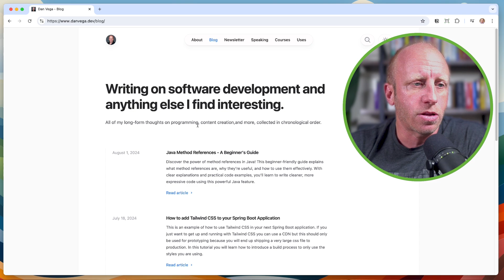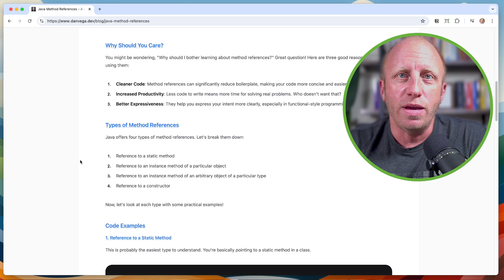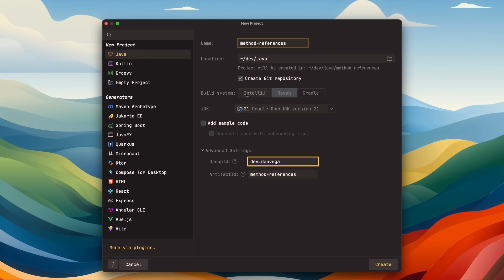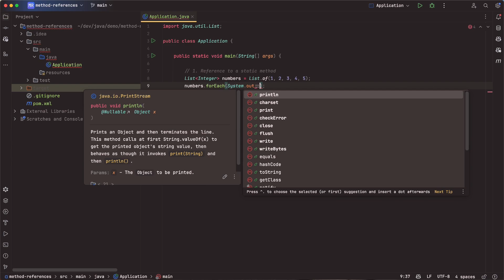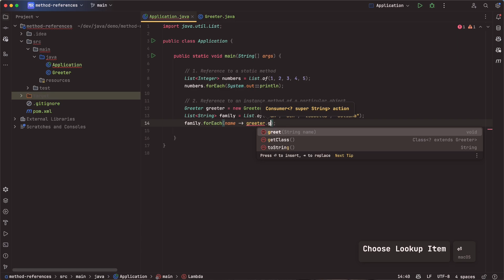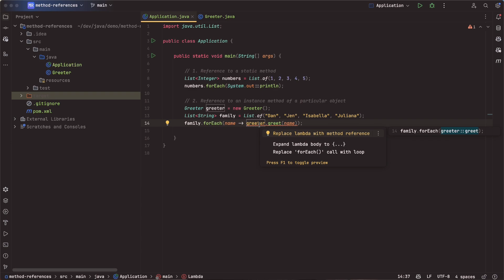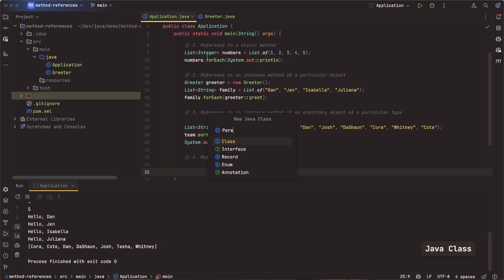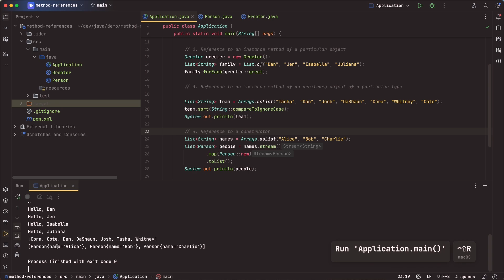Java Method References - A Beginner's Guide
Discover the power of Java Method References in this beginner-friendly guide! Learn how to write cleaner, more expressive code with this Java 8 feature. We'll cover:

- What method references are and why they matter
- The four types of method references
- Practical code examples for each type
- How method references can boost your productivity

Whether you're new to Java or looking to level up your skills, this video will help you master method references and improve your coding efficiency. Get ready to simplify your lambda expressions and streamline your functional programming approach in Java!